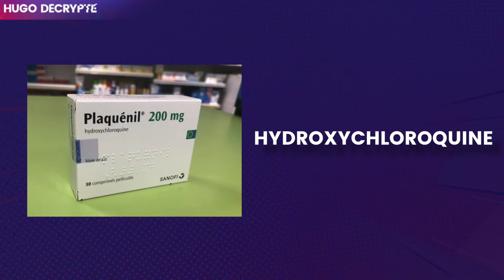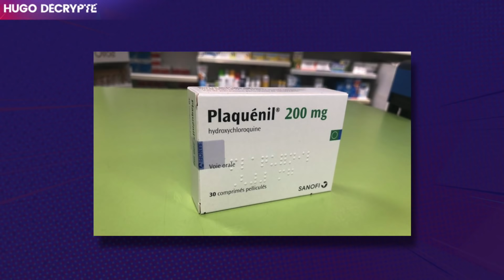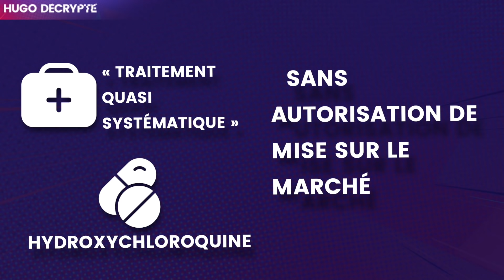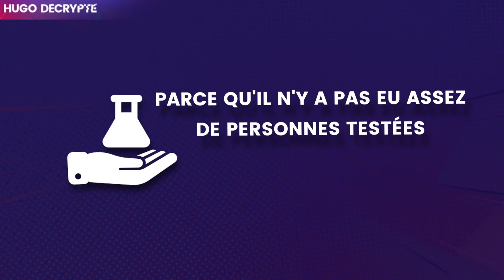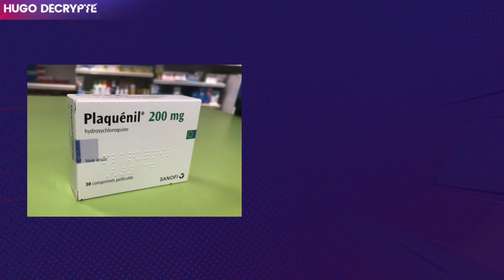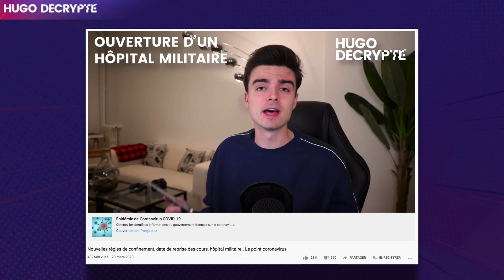Un remède contre le coronavirus trouvé ? La chloroquine de Didier Raoult expliquée simplement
La chloroquine (ou plutôt, l'hydroxychloroquine) de Didier Raoult sont-ils les remèdes contre le coronavirus ?

Écriture : Benjamin Aleberteau, Hugo Travers
Montage : Mathieu Hennequin